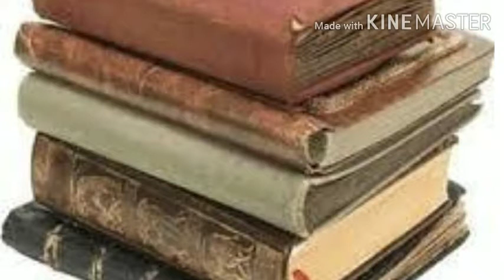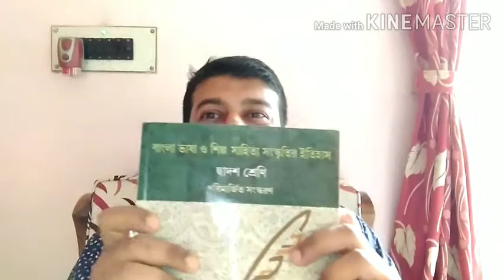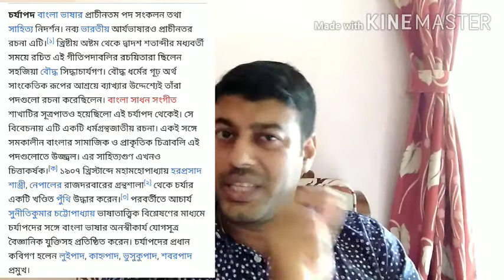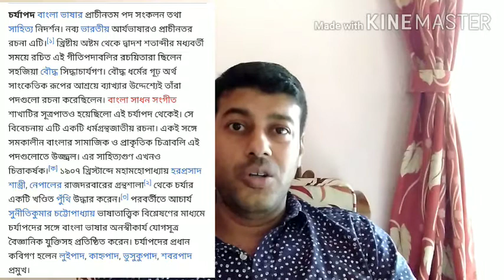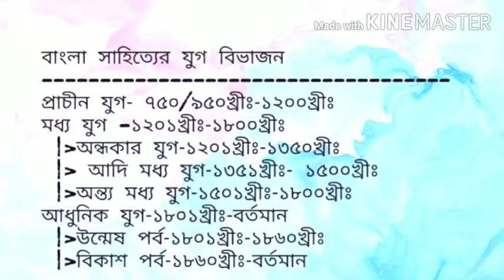BENGALI, CLASS:XII,BANGALIR SHILPO O SANSKRITI,1st chapter:BANGLA GANER DHARA, #CHARJAPOD,Part:1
All description & discussion of History of Bengali Literature with part of every time period.The first symbolic proof of Bengali literature is CHARJAPOD,it is also called the first proof of bengali music,the original name of the music/poetry is CHARJA CHORJO BINISHCHOY, which is invented by MAHAMOHOPADHAY HAROPROSAD SASTRI at 1907 century from library of Nepal Kingdom.it is written by various buddhist monk.so it is a very important & first proof of bengali language & literature.